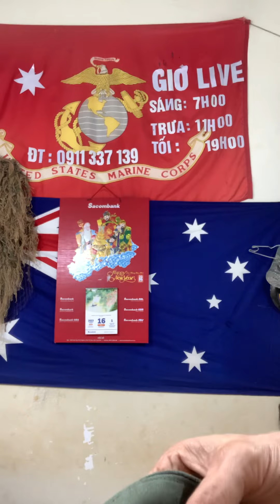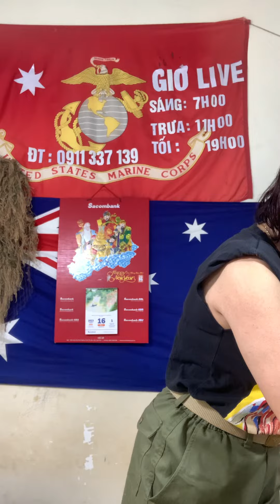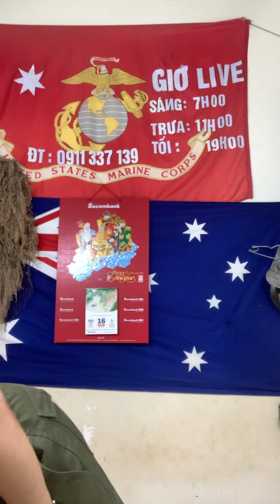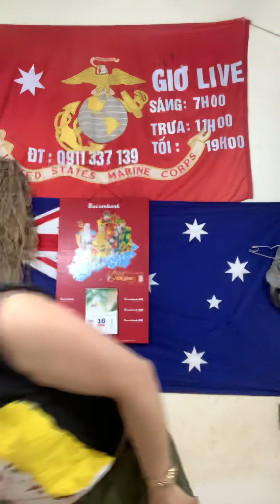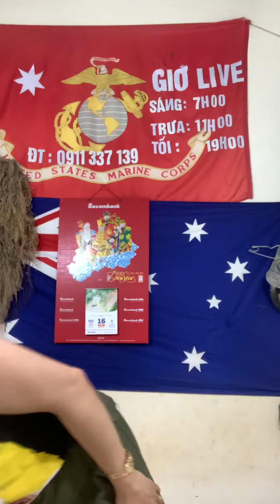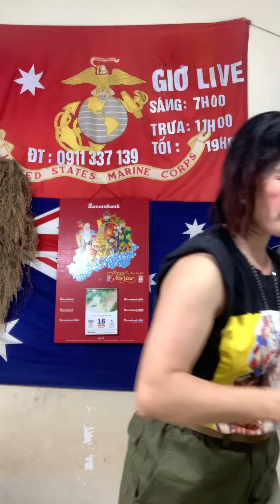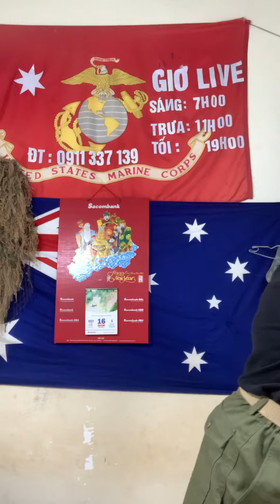Áo túi chéo cúc nổi đời 3 tem chuẩn hàng cấp phát của lính Mỹ - sáng 16/8@Tram-139